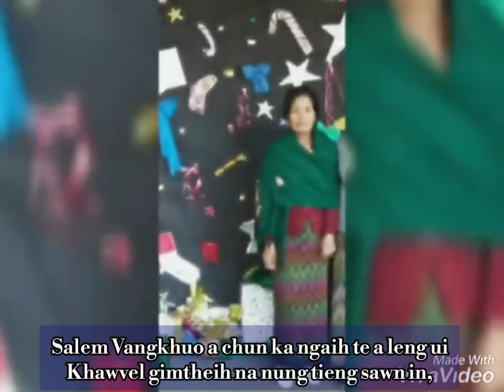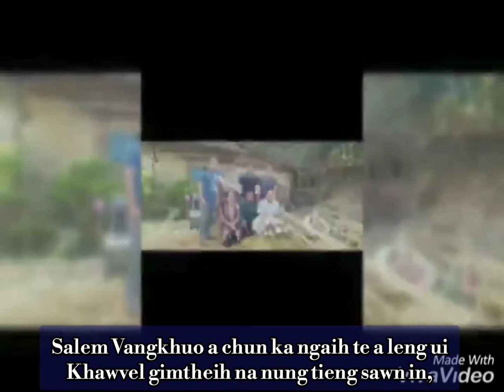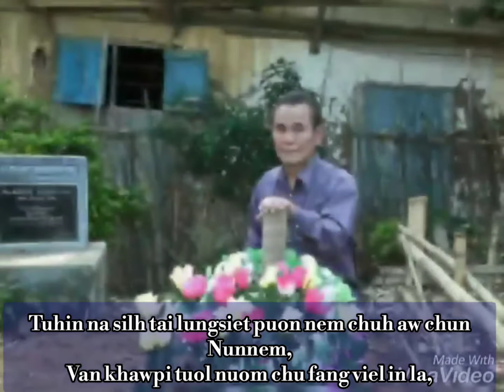Ka Chun Nunnem ~ Joseph Kaisang, Word & Sponsored by Jessi Gangte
Zie la Golultak mai hih Jessi Gangte, mizoram a um in anu ngaih mahmah avak thangaihna ziek a ahun zik ahi a.. Ala min hih Ka Chun Nunnem ahi.

Zie la ngaikhate cheng Lalpa'n thamuonna pie hen.

Ala neitu leh satu phalna tello in teisawn phal ahipuoi.